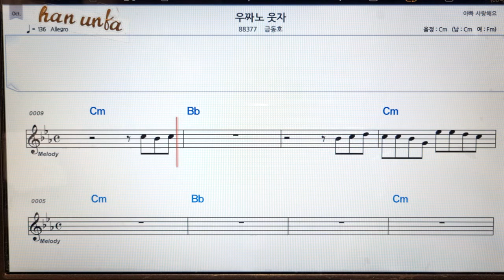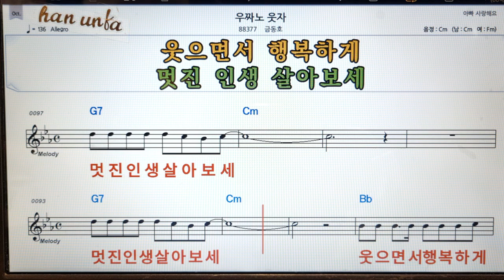우짜노 웃자/금동호👍노래 반주, 코드 악보,가라오케💋Karaoke*Sheet Music*Chord*MR